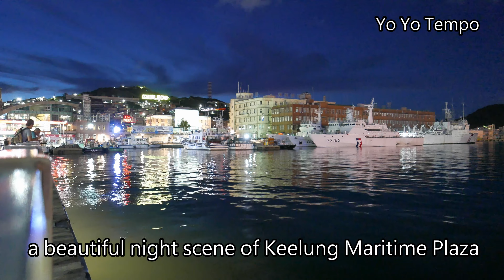a beautiful night scene of Keelung Maritime Plaza